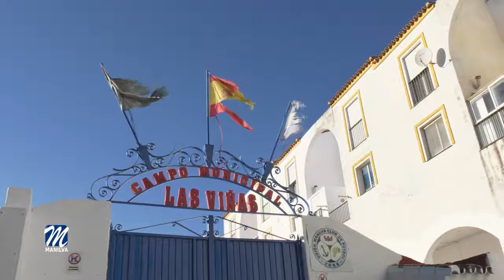AGENDA DEPORTIVA DEL FIN DE SEMANA 26 10 2019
Este fin de semana las instalaciones de Iclimb en Jaén acogen el Campeonato de Andalucía de bloque, que a su vez será la segunda y definitiva prueba de la Copa Andaluza de Escalada de esta misma modalidad.
La Escuela manilveña viaja con mucho optimismo a esta cita definitiva que nos dará a los campeones tanto de copa como del campeonato.
En la jornada del sábado competirán los alevines Rodrigo Ruiz y Martín Ruiz, y en categoría infantil contaremos con Mar Carreño, Javier Román y Juan Infante.
Los torneos juvenil, absoluto y veterano se celebran este domingo con la participación de Aarón Sabio, Cristóbal Pineda y Rogelio Pascual.

En fútbol ya tenemos un resultado definitivo. Se trata del encuentro entre los benjamines de Unión Manilva y Las Chapas, celebrado este jueves en Las Viñas y que acabó con una clara victoria local. Los chicos de Bienvenido López se impusieron por nueve tantos a dos y suman cuatro victorias en otras tantas jornadas.

Repasamos los horarios y rivales para el resto de categorías del Club celeste.

Benjamín
U Manilva C - Marbella FC                            vie. 18:00
U Manilva B - P Madridista La Bella             sáb. 13:00
Prebenjamín
U Manilva B - Mijas Las Lagunas                  vie. 18:00
Marbella FC - U Manilva A                            sáb. 15:00
Alevín
U Manilva B - Esteponense B                         vie. 19:15
Atl. Benamiel - U Manilva A                          sáb. 17:00
Infantil
U Manilva - Marbella FC                                sáb. 11:00

En fútbol sala, este fin de semana únicamente se disputan dos encuentros. Por un lado, el equipo infantil recibe al Fuengirola este sábado desde las once de la mañana en el Pabellón de Sabinillas. Y el equipo senior del Manilva Fútbol Sala recibe al segundo clasificado, Sporting Ciudad de Antequera, también el sábado en el Pabellón de Las Viñas a partir de las cinco.

Por otra parte, estas son las citas para el Club Deportivo Manilva Basket Base:

Preinfantil                                                                                                                                     Cdad. Melilla - CD Manilva                            sáb. 10:00                                                                                    Cadete                                                                                                                                                      CB Torcal - CD Manilva                                 dom. 11:00
Dentro de la agenda deportiva del fin de semana destacamos también el encuentro de balonmano en el que participará nuestra Escuela Municipal. En esta ocasión las categorías benjamín y alevín viajan este domingo al colegio malagueño Cardenal Herrera Oria para disfrutar de una jornada de convivencia con distintos clubes y escuelas.
Por otro lado, este fin de semana se desarrolla otra de las pruebas incluidas en la Gran Vuelta Valle del Genal. En esta ocasión se celebran las 100 millas y Ultratrail en la que contaremos con Óscar Vargas y Salvador Ríos, por parte del Club Senderista Los Kruos, y con Francisco Medina, del Club Ciclista de Manilva.                                    La salida de esta prueba se llevará a cabo a las seis de la mañana del sábado desde el municipio de Benarrabá.